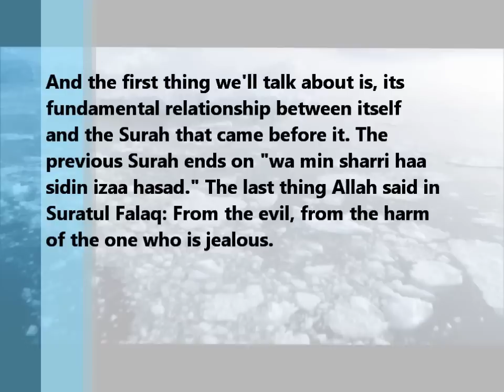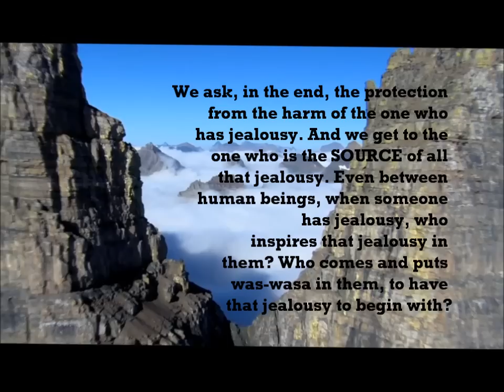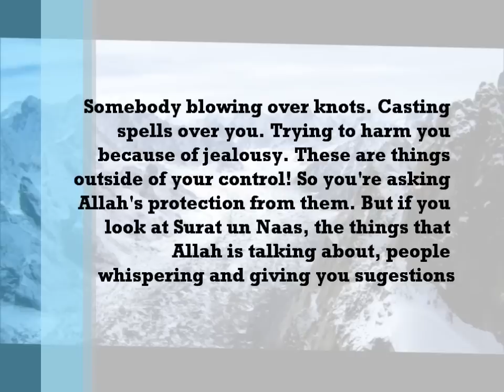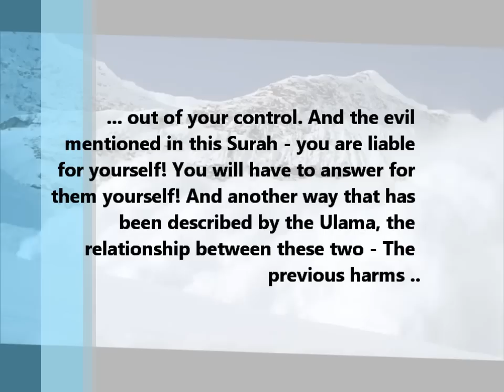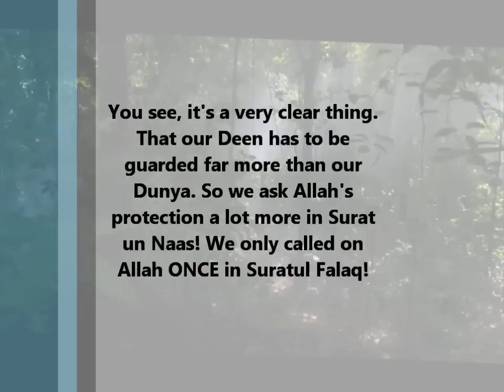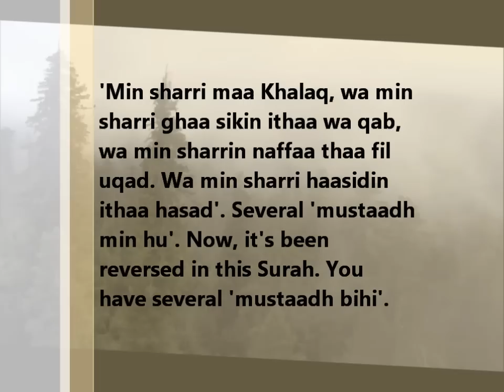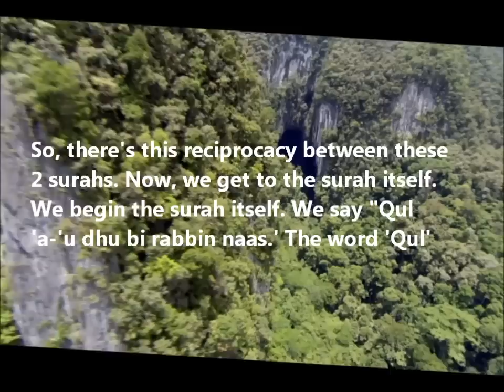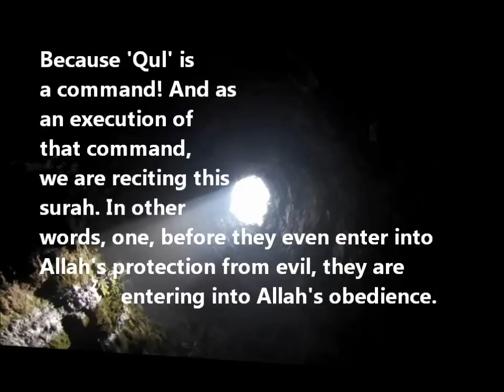Be obedient first, then ask. (Nouman, Tafseer Surah An Naas Part A 2)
. "If one is disobedient to Allah, they have no right to
be asking for Allah's protection." .

(This is Tafseer Surah An Naas Part A 2)

Tafseer Surat An Nas by Ustadh Nouman Ali Khan